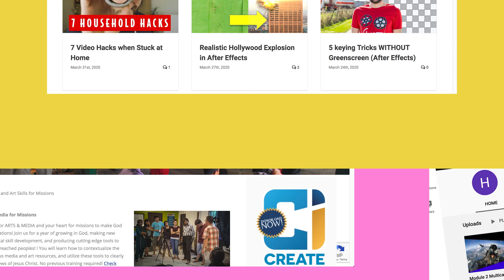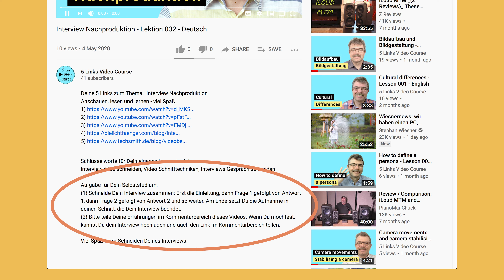Interview Nachproduktion - Lektion 032 - Deutsch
Deine 5 Links zum Thema:  Interview Nachproduktion

Schlüsselworte für Dein eigenes Lernen im Internet:
Interviewvideo schneiden, Video Schnitttechniken, Interviews Gespräch schneiden

Aufgabe für Dein Selbststudium:
(1) Schneide Dein Interview zusammen: Erst die Einleitung, dann Frage 1 gefolgt von Antwort 1, dann Frage 2 gefolgt von Antwort 2 und so weiter. Am Ende setzt Du die Aufnahme in deinen Schnitt, die Dein Interview beendet.
(2) Bitte teile Deine Erfahrungen im Kommentarbereich dieses Videos. Wenn Du möchtest, kannst Du dein Interview hochladen und auch den Link im Kommentarbereich teilen.

Viel Spaß beim Schneiden Deines Interviews.

-- Über den 5 Links Videokurs --
Der 5 Links Videokurs greift den Lehrplan eines dreimonatigen Medienschulungskurses von auf und bringt ihn ins Internet. In jedem Video beleuchte ich ein Thema der Videoproduktion. Weiteren Lektionen folgen.

Wir haben die Grundlagen der Videoproduktion – Kamera, Ton und Beleuchtung – behandelt und abgeschlossen. Jetzt befinden wir uns im großen Block: Wie bringt man biblische Werte und Themen in Videoclips ein. Wir behandeln Themen wie: Interviews, Lebensberichte, Dokumentationen, Kurzfilme usw.

Was brauchst du? In Deiner Tasche hast Du bereits eine Videokamera und die Möglichkeit Videos zu Schneiden, nämlich Dein Smartphone. Wenn Du eine größere Kamera und einen Computer hast, ist das umso besser.